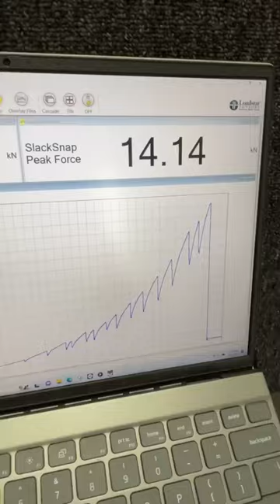30 year old rope